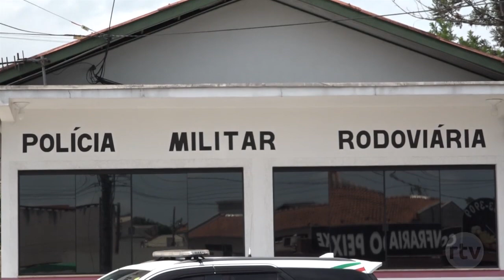Operação Carnaval inicia na nesta sexta nas rodovias de SC